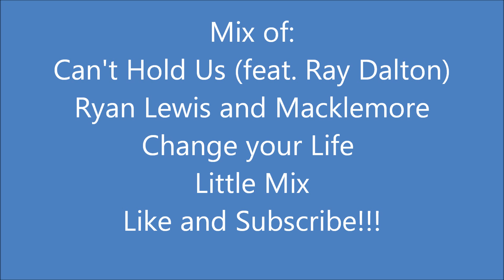Mix of Change your Life and Can't Hold Us